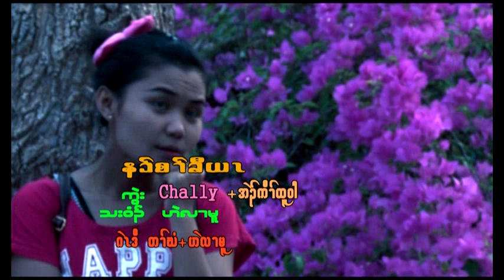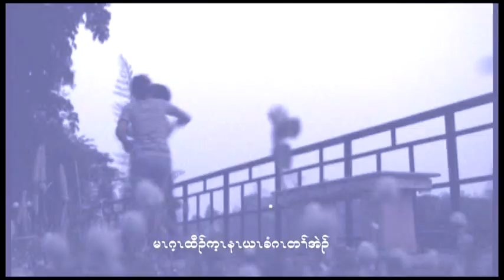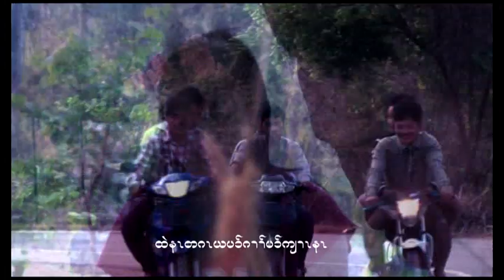Karen Chally Album Song 1 (Official MV)